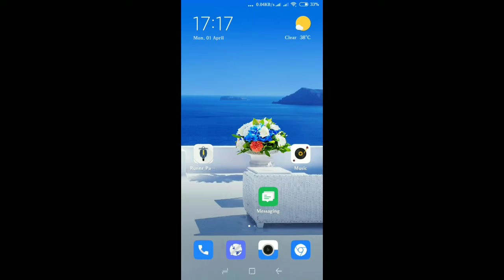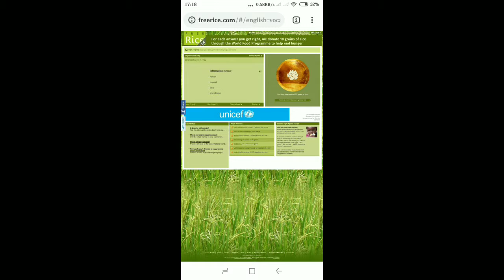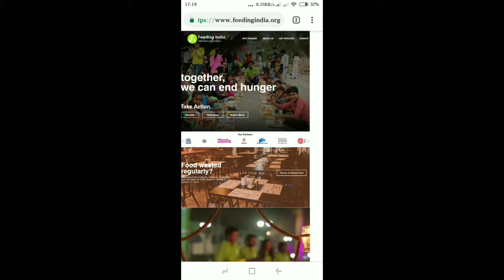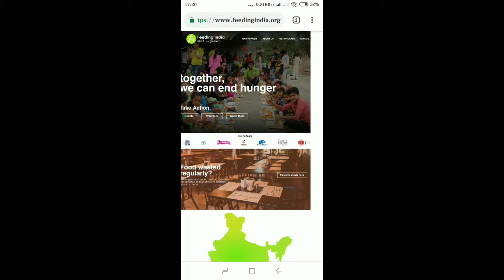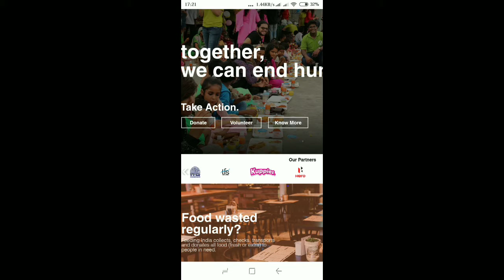How to provide food to poor people by playing games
ksjworld ksj world Here I mention two website those are related to food one is and another one is india.org